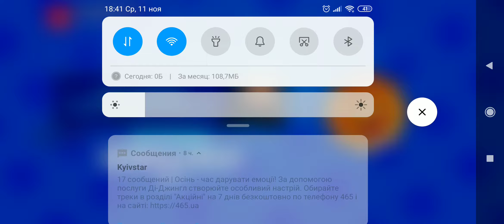Ваня сын 752. Record Udyog Vihar phase and Артём сын